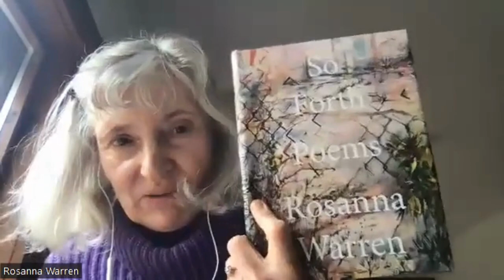Let's talk about a Poem with Lloyd Schwartz April 13, 2024 Cotillion Photo by Rosanna Warren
Our April program featured the poet Rosanna Warren who read her poem "Cotillion Photo."